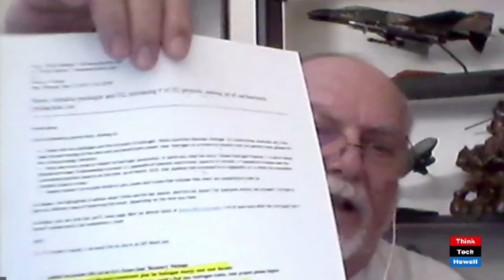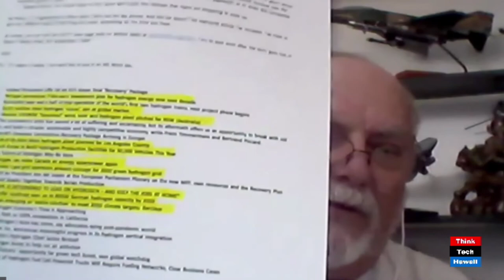The New Normal Includes Hydrogen (Stan The Energy Man)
I guess hydrogen isn't such a dumb idea after all!  The host for this episode is Stan Osserman.

Late breaking H2 News from around the world. and outer space!